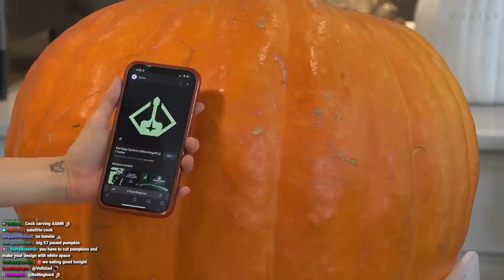We Carved The Biggest Pumpkins in Texas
Esfand and Bonnie found the biggest pumpkins they could possibly find and tried to xsrve them for Halloween. Bonnie made DEDO, and Esfand made the Starforge Logo.. we’ll tried to.